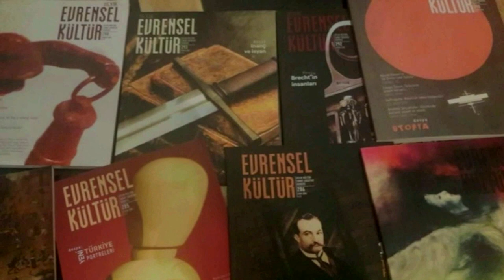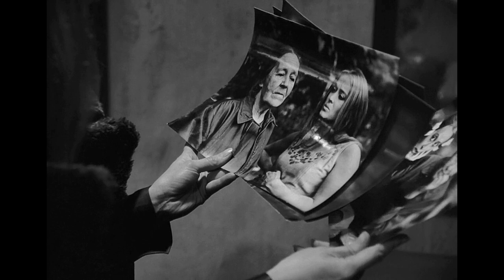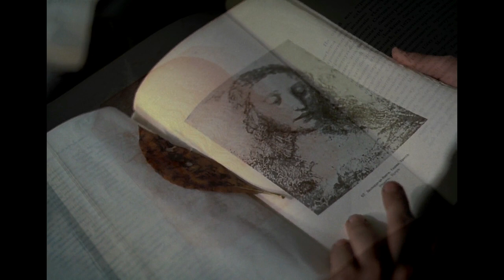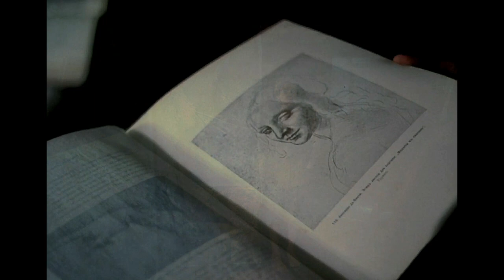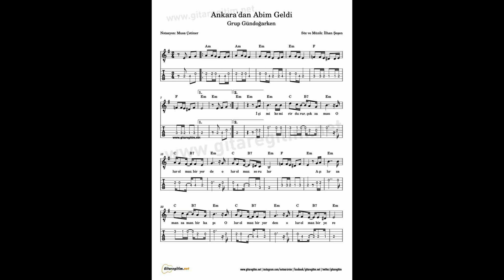Andrey Tarkovsky "Ayna" (Zerkalo) film analizim/Mirror, Film eleştirisi, Tarkovsky'de Şiirsel Sinema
Zerkalo
Ayna Film inceleme Tarkovsky
Mirror Andrey tarkovsky
Zerkalo Film eleştirisi
Zerkalo film inceleme
Mirror Tarkovsk
Mirror izle
Film dizi inceleme
Film anlatı
Film eleştirisi
Film dizi eleştirisi
andrey tarkovski,
andrey tarkovski filmleri,
andrey tarkovski nostalji,
andrey tarkovski ayna,
andrey tarkovski stalker,
andrey tarkovski röportaj,
andrey tarkovski cannes,
andrei tarkovsky advice,
andrei tarkovsky a poet in the cinema,
andrei tarkovsky analysis,
andrei tarkovsky and ingmar bergman,
russian filmmaker andrei tarkovsky,
andrei tarkovsky türkçe,
andrei tarkovsky the sacrifice analysis,
tarkovsky hakkında
zerkalo ayna,
zerkalo ayna izle,
ayna zerkalo izle
zerkalo
 ayna
trt2 filmleri
Alin Taşçiyan , Mehmet Açar
Susurluk
Susurluk Düzdağ Tostçusu
Susurluk ayranı
Susurluk köpüklü ayran